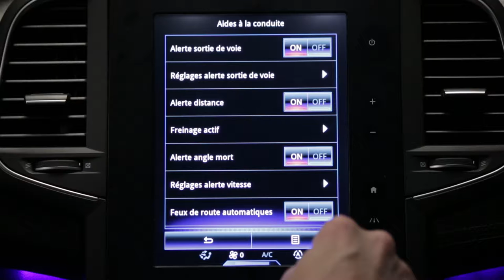Ειδοποίηση υπέρβασης ταχύτητας